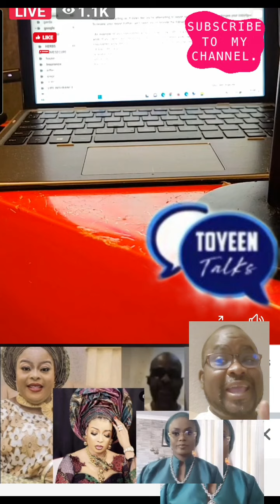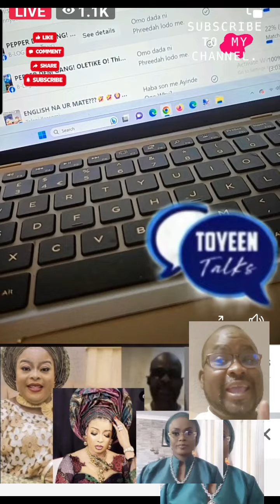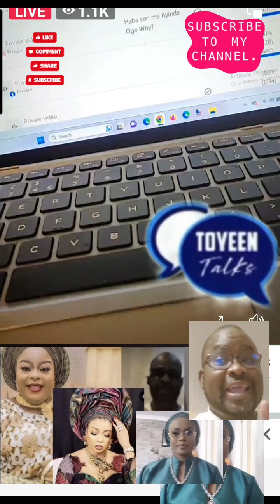Mama Eszabod Ni Ki Mama Obanla, Sheygeiya, Abiike Jagabaan And DKY E Bo Ibeee..E Wa Gba Woto Woto🤐🙃